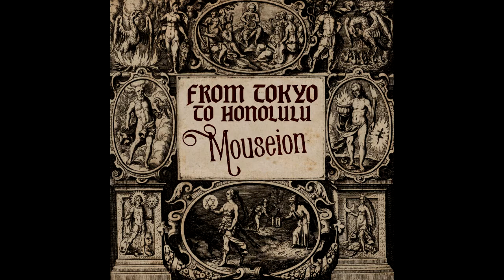from tokyo to honolulu : Μουσεῖον (2018)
0:00 - Πτολεμαῖος Σωτήρ
1:04 - Βιβλιοθήκη τῆς Ἀλεξάνδρειας
3:02 - Επιστημονική έρευνα
5:58 - Νατουροφιλοσοφία
8:55 - Γλυπτά και πίνακες ζωγραφικής
10:08 - Παρατηρητήριο
15:42 - Νεοπλατωνισμός
18:59 - Ρωμαϊκές κατακτήσεις I
21:31 - Ρωμαϊκές κατακτήσεις II